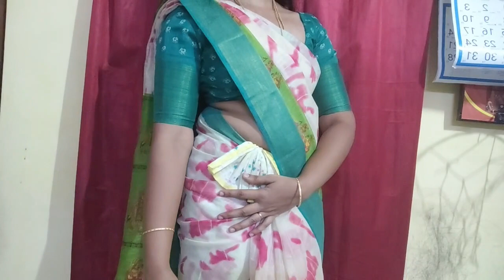10 BEST WAYS TO TUCK HAND KERCHIEF (HANKY) IN SAREE | UNIQUE WAYS | IN TAMIL | CraZzy Lifestyle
In this video, we going to see how to tuck ladies cotton hand kerchief in saree, unique ways in tamil.